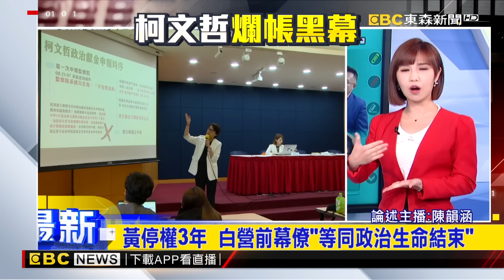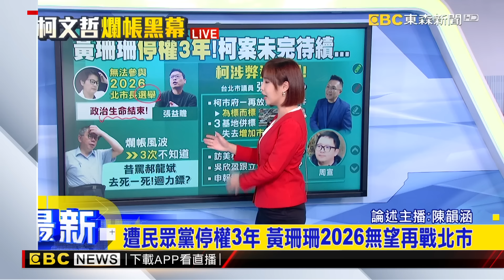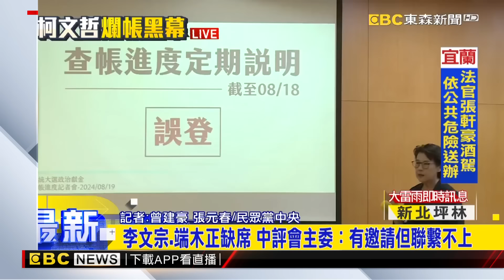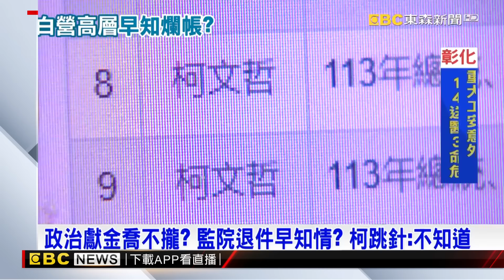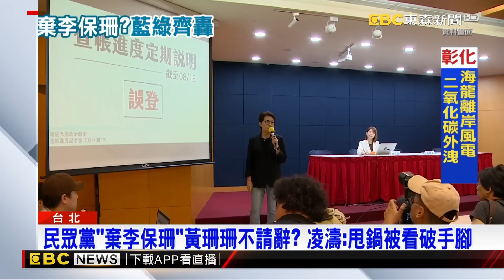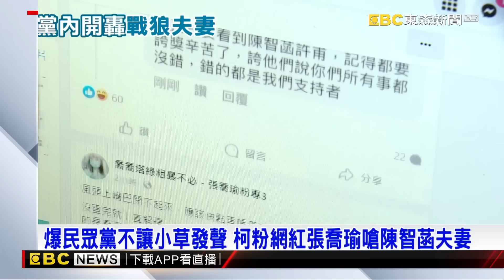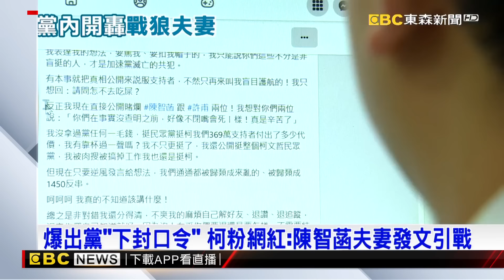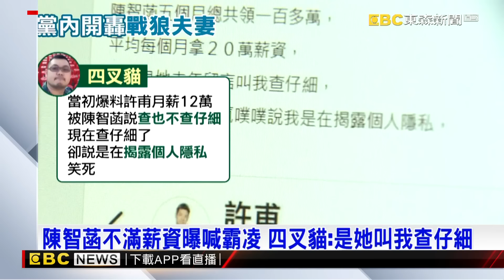【柯文哲假帳門】柯文哲假帳爭議「一問三不知」當年痛罵郝龍斌「去S」網酸迴力鏢來囉！黃珊珊遭停權等同「政治生命結束」只為了保柯文哲？！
黃珊珊遭停權3年 張益贍：等同宣告政治生命結束
黃停權3年  白營前幕僚「等同政治生命結束」
【柯文哲假帳門】黃珊珊遭停權3年「2026也沒了」？！ 柯文哲避談「懲處太輕爭議」快閃：會完整說明 @newsebc